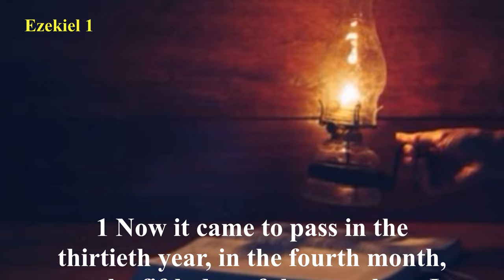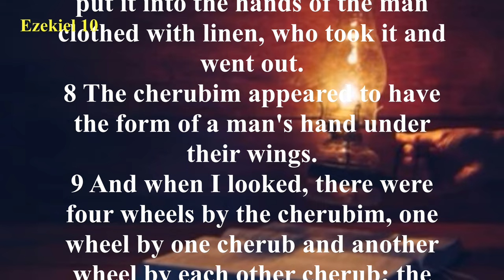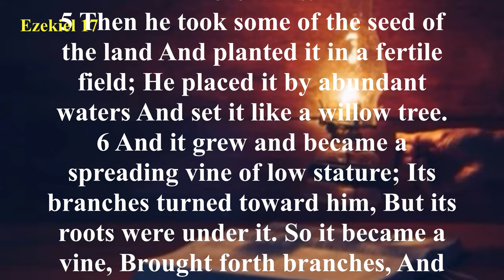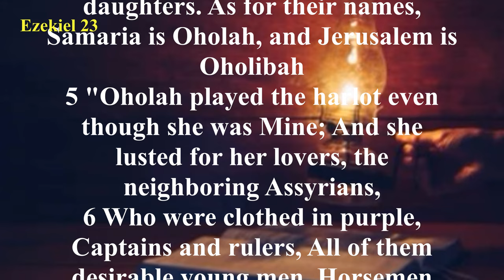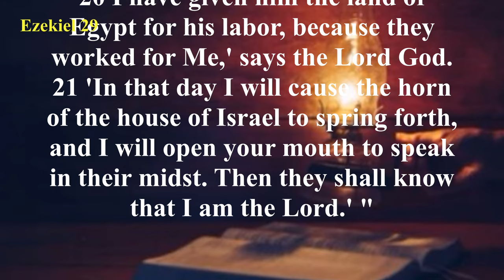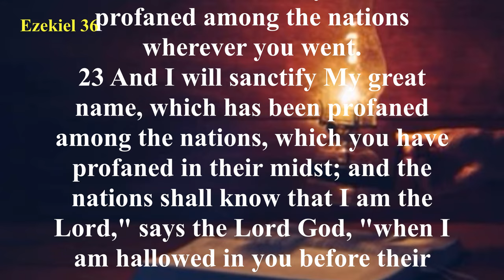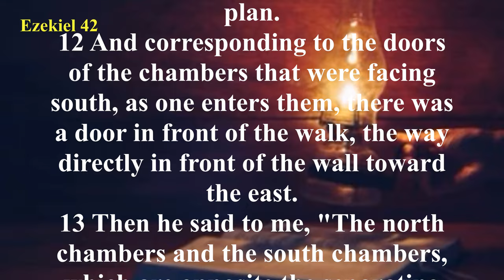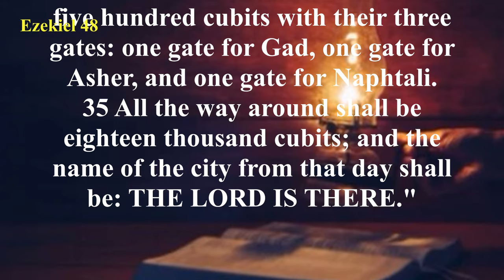The Book of Ezekiel (NKJV) | Full Audio Bible with Scrolling text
Summary: How can you cope with a world gone astray? Ezekiel, destined to begin his life’s ministry as a priest at age thirty, was uprooted from his homeland and marched off to Babylon at the age of twenty-five. For five years he languished in despair. At age thirty a majestic vision of Yahweh’s glory captivated his being in Babylon. The priest/prophet discovered God was not confined to the narrow strictures of Ezekiel’s native land. Instead, He is a universal God who commands and controls persons and nations. In Babylon, God imparted to Ezekiel His Word for the people. His call experience transformed Ezekiel. He became avidly devoted to God’s Word. He realized he had nothing personally to assist the captives in their bitter situation, but he was convinced God’s Word spoke to their condition and could give them victory in it. Ezekiel used various methods to convey God’s Word to his people. He used art in drawing a depiction of Jerusalem, symbolic actions and unusual conduct to secure attention. He cut his hair and beard to demonstrate what God would do to Jerusalem and its inhabitants.

Ezekiel’s book can be divided into four sections:
Chapters 1-24: prophecies on the ruin of Jerusalem
Chapters 25-32: prophecies of God’s judgment on nearby nations
Chapter 33: a last call for repentance to Israel
Chapters 34-48: prophecies concerning the future restoration of Israel
ㅡㅡㅡㅡㅡㅡㅡㅡㅡㅡㅡㅡㅡㅡㅡㅡㅡㅡㅡㅡ